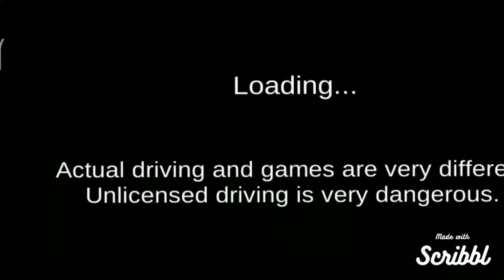Snake Forest | 3D Driving Class | Car Games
3D driving Class Snake Forest